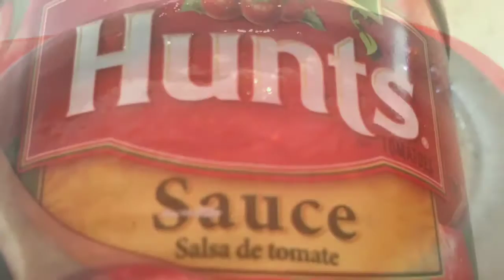2 INGREDIENT SALSA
Just two little ingredients for delicious salsa